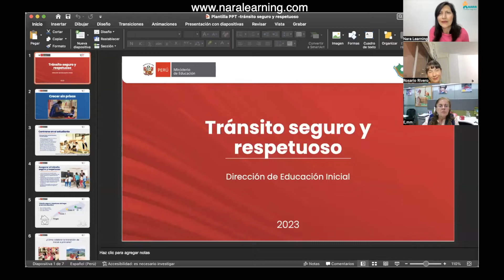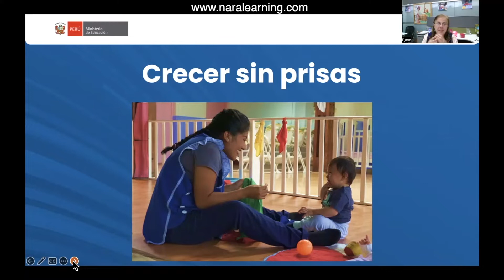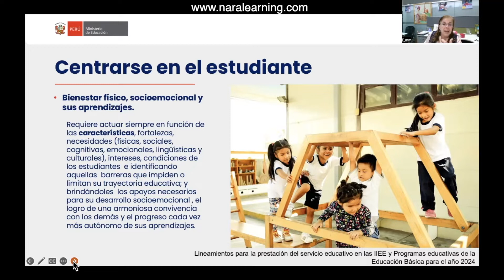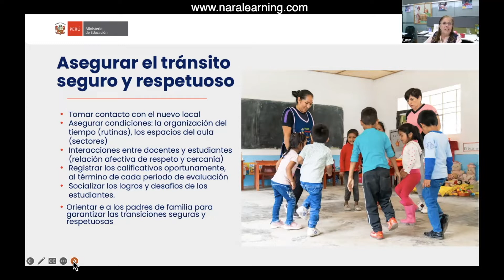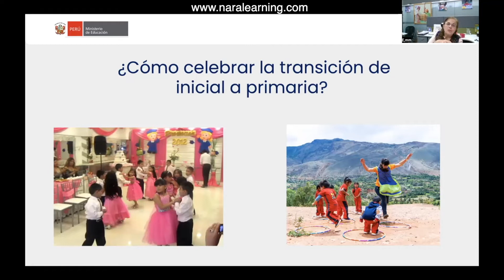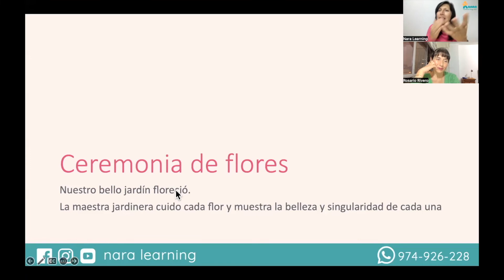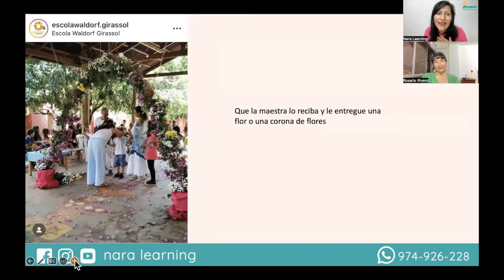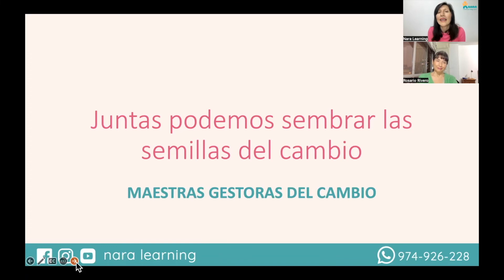Fiestas de graduación en educación inicial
¿En qué momento comenzamos a instalar esta práctica de FIESTAS DE PROMOCIÓN que imitan las fiestas de graduación de secundaria o de la universidad❓

Las familias hacen una gran inversión de dinero en el vestido, la fiesta, la toga, la foto, etc. Los niños invierten tiempo en los ensayos del baile y muchas otras cosas que les pedimos.

Sin embargo, no se trata de reproducir las prácticas, porque así se suele hacer, sino de detenernos y preguntarnos:

¿Cuál es el sentido de todo esto?
¿Para quién termina siendo la celebración?
¿Cómo viven los niños esta celebración?
¿Cómo aporta esta celebración en su transición a la educación primaria?
entre otras preguntas más...

Muchas veces como maestras no estamos de acuerdo con este tipo de celebraciones que se han ido instalando en los últimos años, sin embargo, sentimos que no podemos cambiar la mentalidad de las familias y terminamos complaciéndolas.

Desde Nara creemos que las maestras tenemos un poder muy grande que no estamos usando, y desde el liderazgo que cada una tiene podemos gestionar el cambio.  Hemos visto la respuesta que ha generado el post que compartimos en el facebook de Nara sobre el tema y agradecemos las propuestas que nos han hecho llegar.  A pedido de ustedes organizamos un conversatorio con dos destacadas especialistas, y lo compartimos en este post porque creemos que sí es posible cambiar e instalar otras formas de celebración más respetuosas de la infancia.